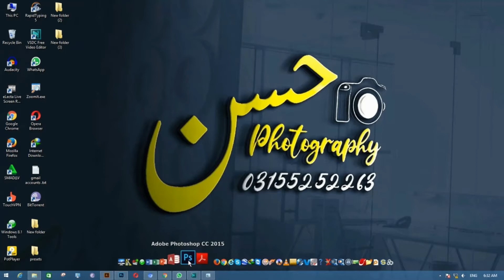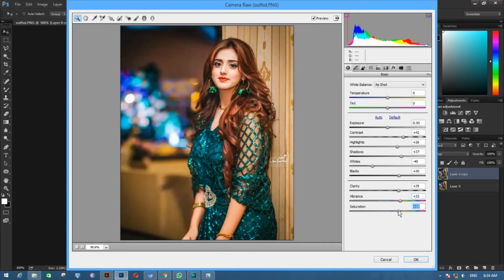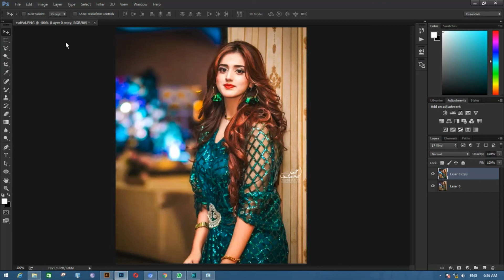Quickest Way To Colour Correct In Any Situation In Photoshop 2022